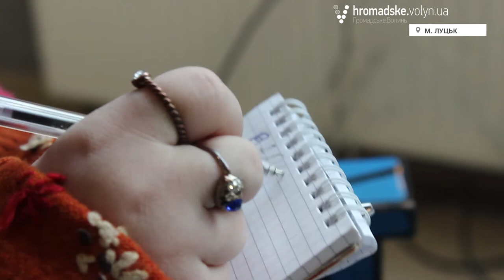«Діти Сонця. Один день на роботі» Яна Авраменко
Перший наш фільм про 19-річну лучанку Яну Авраменко. Дівчина стажувалася в дизайн-студії  "The ROOM", адже захоплюється мистецтвом і намагається створювати власні шедеври.
Яні і її рідним довелося нелегко. Не завжди був настрій працювати. Але коли у студію прийшли замовники, дівчина проявила свої можливості по-справжньому.
Детельніше про один день Яни Авраменко у ролі продавця-консультанта дизайн-студії, - дивіться у першому фільмі проекту «Діти Сонця. Один день на роботі».
Проект реалізується в рамках кампанії «Дискримінація обмежує. Протидій!» за підтримки Міжнародного фонду «Відродження».